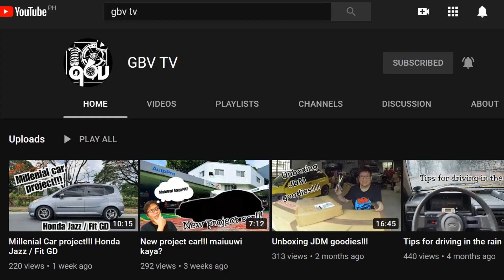MAINTENANCE: WHEEL BEARING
I'm back mga boss amo!:)
Paano ba malalaman kung may sira na wheel bearing ng oto?
sa vlog kong ito malalaman natin kung paano mabilis malaman kung sira na ang wheel bearing.